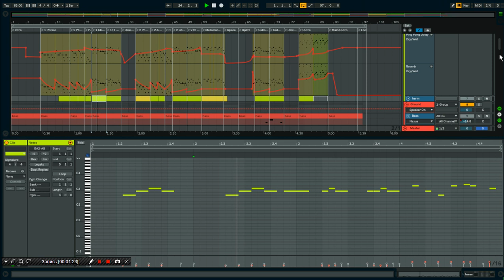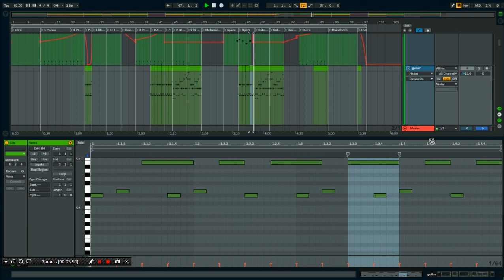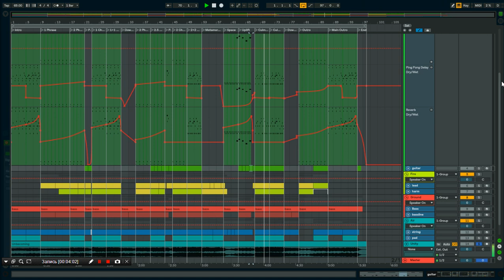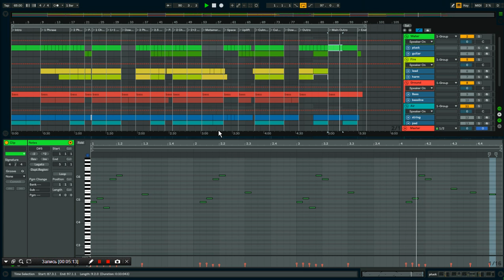STARSET - UNBECOMING (Orchestral Instrumental)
The next Instrumental, but Starset can't see me yet...
STARSET - UNBECOMING
Artist - STARSET
Track - UNBECOMING
Instr by - IPSILON aka ECLIPSEnsEXPRESS
Ask me for any questions...